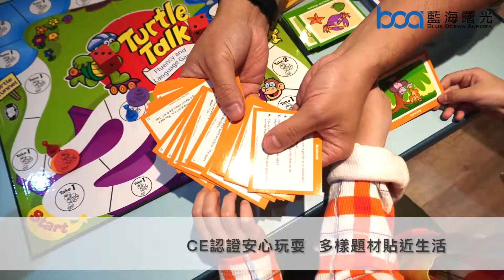Super Duper－忍者龜大富翁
孩子為什麼總是不受教？
孩子沒辦法遵守指令，很難溝通嗎？

SUPER DUPER是美國語言治療師為了加強孩子語言能力而打造的治療教具，希望透過豐富多彩的玩具配件與模仿生活情境的桌遊遊戲，讓孩子學會聽與說的智慧

大富翁就是微型社交環境，讓孩子一步一步學會溝通、學會與他人互動技巧
360個問答題卡提供媽媽不費腦力的教學資料庫，親子共學、寓教於樂